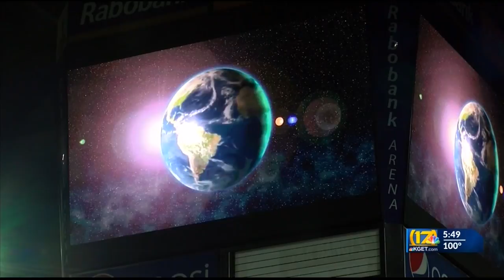Jehovah's Witnesses convention moved to online format